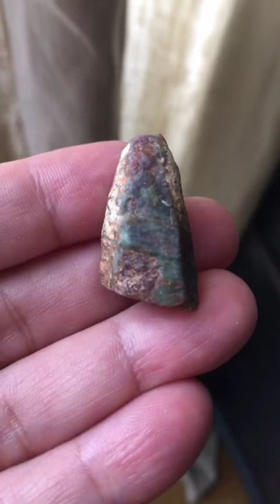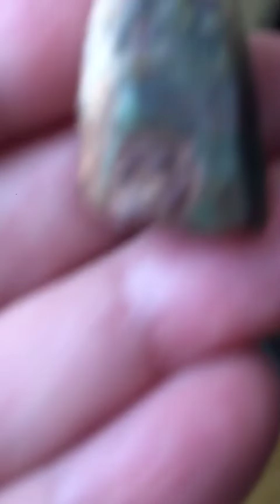This crystal changed colour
This beautiful StarSapphire crystal changed in tone while it wa sharing a crystal moon message. The next day I saw a colour change.